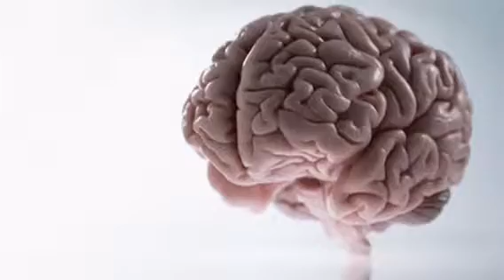The Throne of Glass